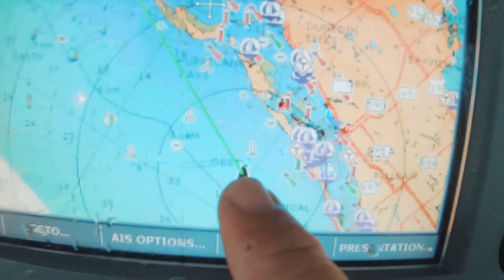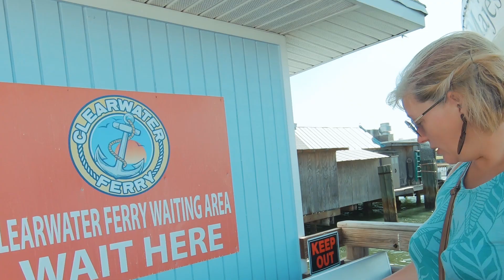An Offshore Sail, a Storm Strategy, a Clearwater Cantina (e.80) | ⛵ The Foster Journey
In this episode, SV Cadence takes us across the final stretch of the Gulf of Mexico from Apalachicola FL to Clearwater, Florida in a soothing overnight offshore sail. But we don't get to squeeze into port easily - there's an thunderstorm awaiting and we share a simple storm strategy. In port, we seek out a Clearwater Cantina at the Clearwater Marina, and do a few chores to prepare for the next leg of the journey.
Cheers,
Matt
SV Cadence

😀 Let us know you watched the video by leaving a comment.

My Camera Gear
Camera, Sony a6400
Lens, Sigma 16mm
Zoom Lens, Sony 18-135mm
Sony Mic
Secondary Camera
MSI Laptop

We're the Fosters, and we just sold our house and purchased a sailboat, Cadence, a Catalina 387. We're on a journey to minimize our life, learn to live on a sailboat, and sail away.

In 2019, Matt quit his public education career of 15 years, and went full-time building his own business. Olivia is ready to explore the world, and so am I...but first, we have to save up, learn about sailing, and figure out a way to leave land.

We're sharing this journey with you in hopes that it'll bring you a smile, provide something helpful, and maybe give a bit of inspiration to live life on your terms - to explore your world.

Join us as we take this journey into the unknown, and share some laughs along the way.

Let Amazon help us out by shopping